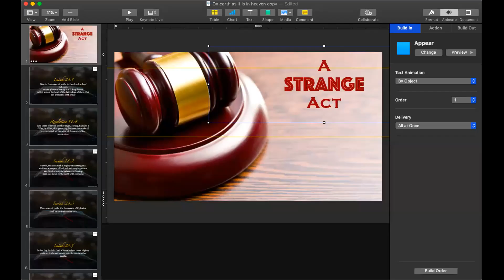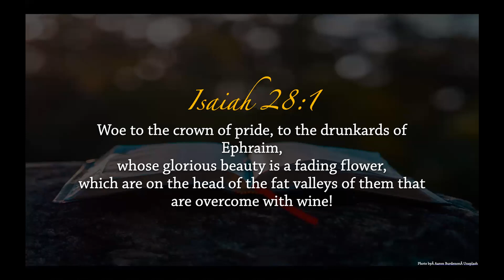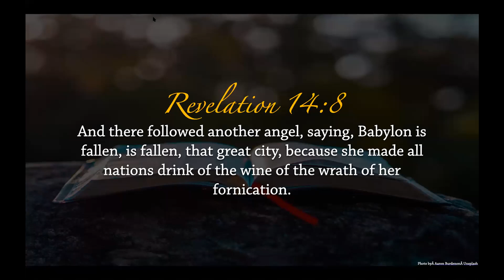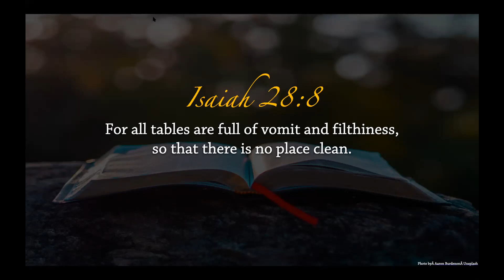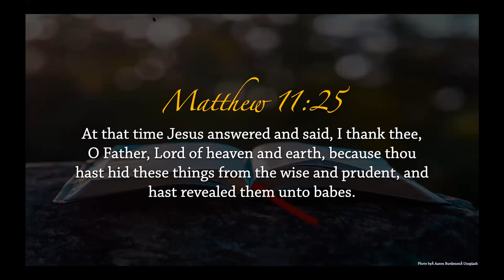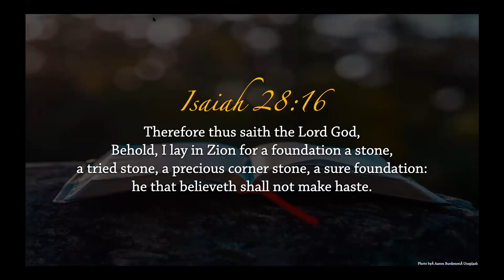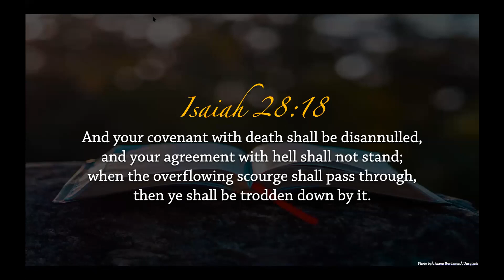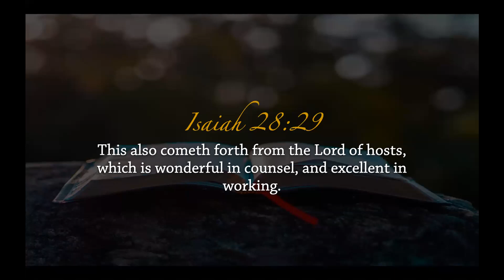A Strange Act | Dr Ronald Robin